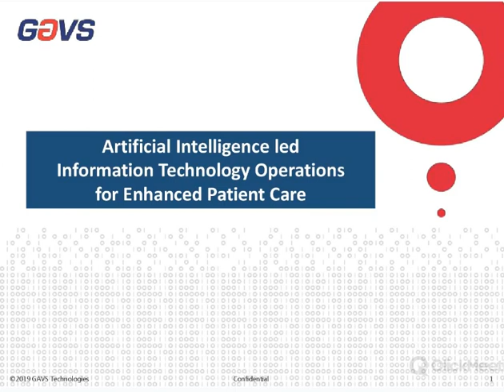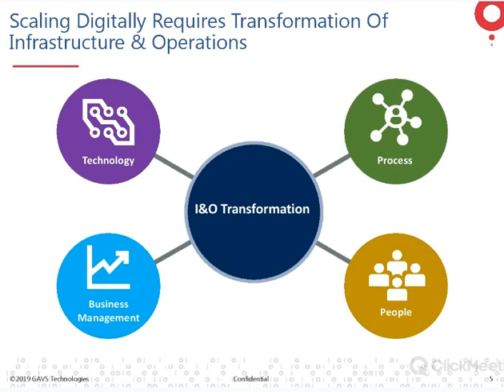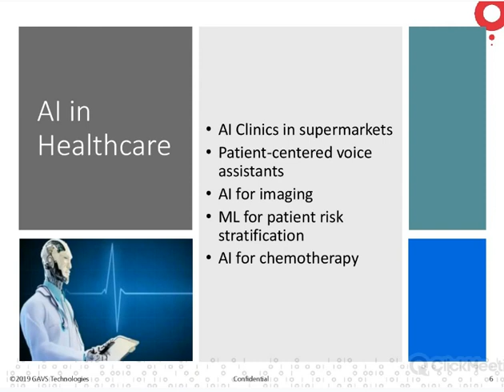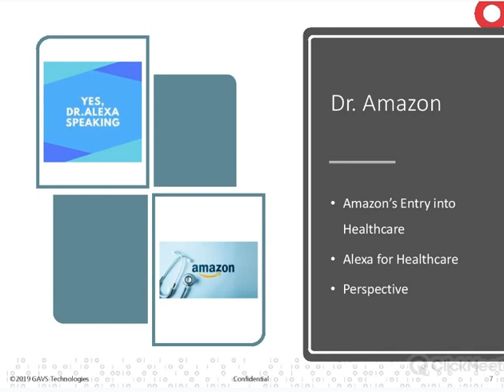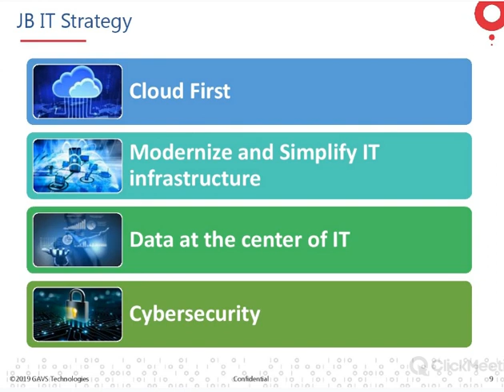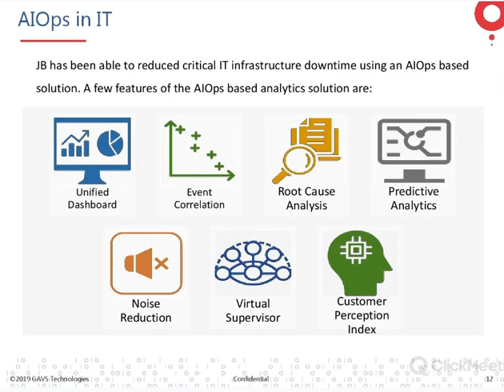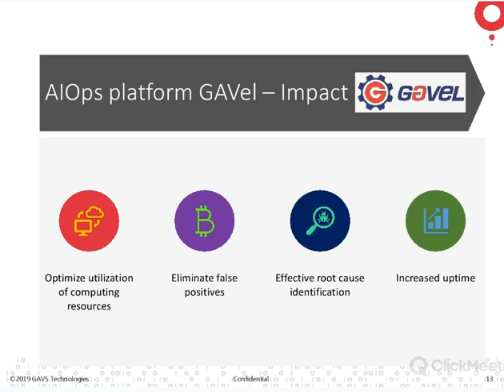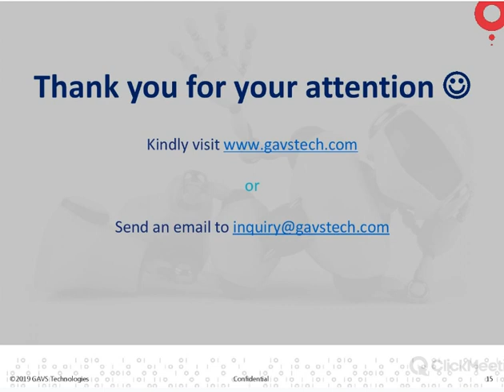Webinar on AI led IT Ops for Enhanced Patient Care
Webinar on “AI-led IT Operations for Enhanced Patient Care” featuring Uday Madasu, CIO, The Jewish Board.

In this webcast, our expert business and technology practitioners discussed the future of the industry, how it affects us, and how hybrid based cloud platforms, digital health solutions, and Artificial Intelligence led IT Operations (AIOps) will be a game changer for this industry.